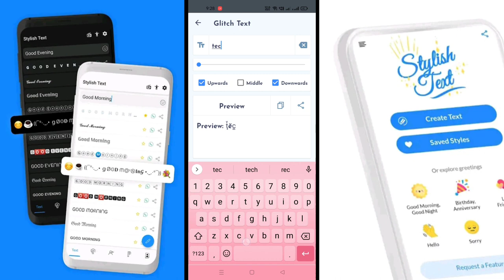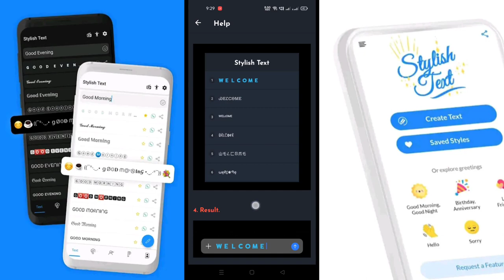Super Text - Stylish Fancy Text Generater App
Super Text - Stylish & Fancy Text Generator: Fancy Text, free fonts for Instagram, fonts for WhatsApp Story. Style and decorate normal text and font into a stylish text.

Thanks for the watching 🙏techworld4u